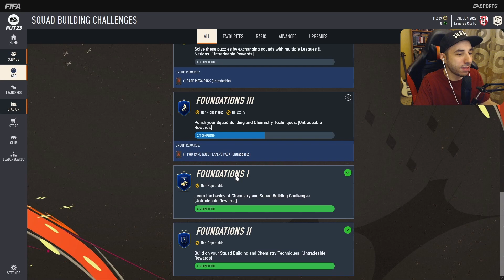ΠΡΩΤΗ μέρα FIFA 23 Web App!